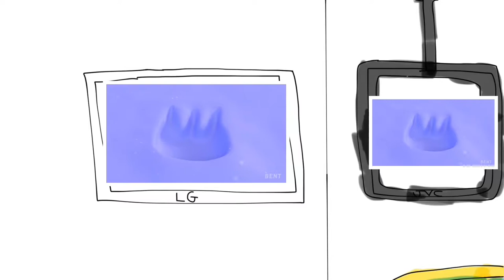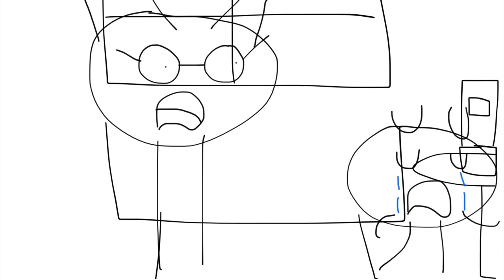Junior watches Polariffic at Chuck E Cheese’s and Gets Grounded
Junior leave the house and he goes to Chuck E. Cheese’s, he goes to Sports Arena, he watched Polariffic at the Showroom at Chuck E. Cheese’s, later, at Junior’s house, he got grounded and trouble.